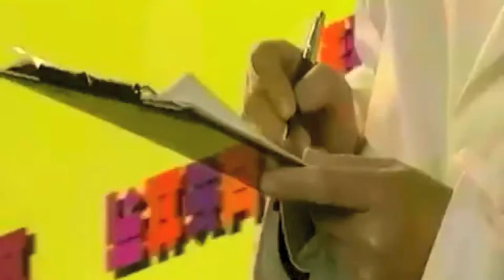SHIHTZU RACING R&D Footage